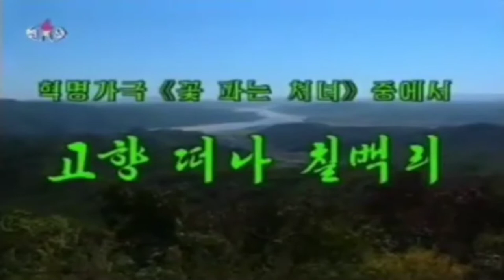Leaving Home, Chilbaekli 고향 떠나 칠백리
Korean Title: 고향 떠나 칠백리

혁명가극《꽃 파는 쳐녀》중에서